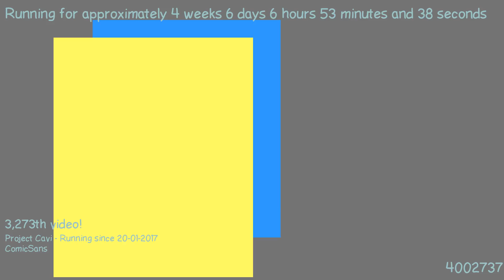1487912273 - Webdriver Cavi - O